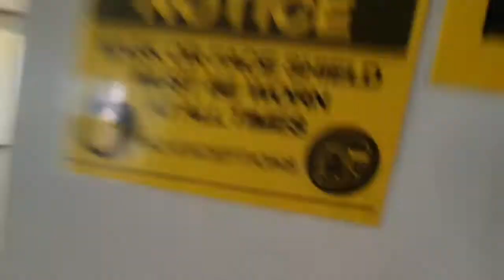Family Weekend Getaway